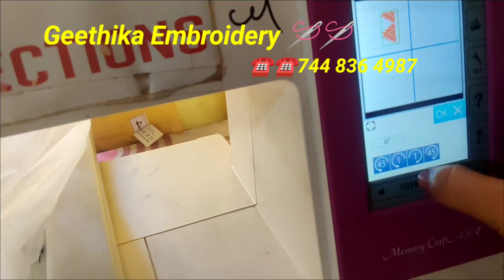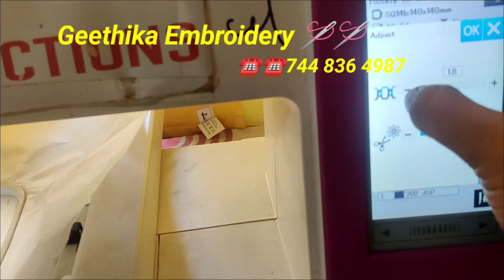#best tips.How to avoied problems with customers& tailors.For material,designs contact☎️7448364987